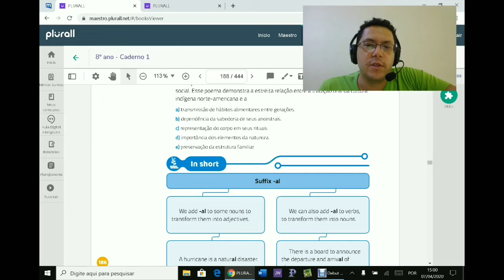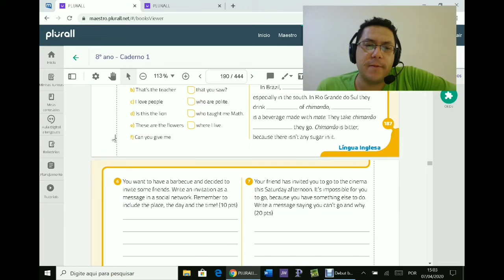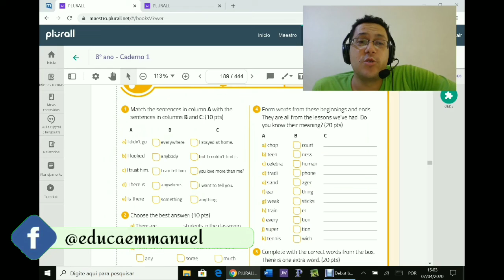Inglês - 8° ano - aula 5 atividades